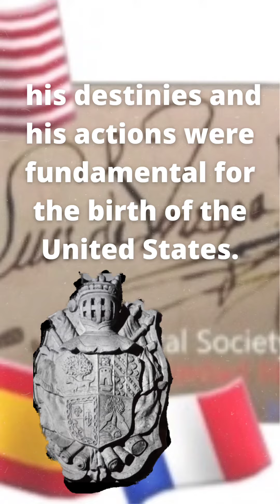280 years ago, in the War of Jenkins' Ear, Caribbean sea, the young Louis d'Unzaga-Amezaga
Luis de Unzaga-Amezaga, young soldier in the Caribbean sea